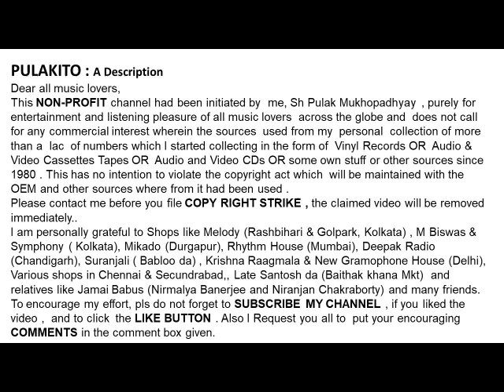PETER GRANT --THAT’S LIFE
THAT’S LIFE
PETER GRANT

Help Please.